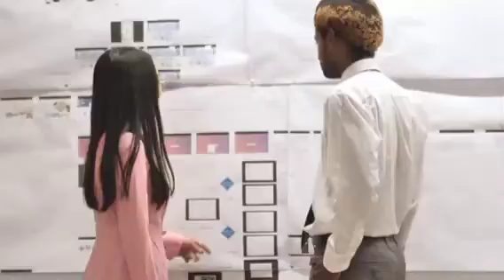Konsultasi Karir Melalui Zoom